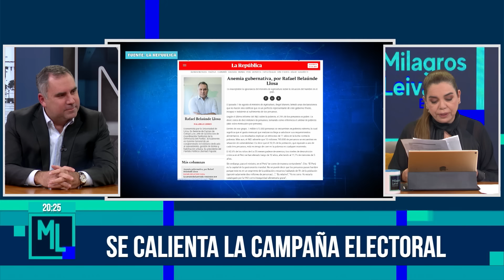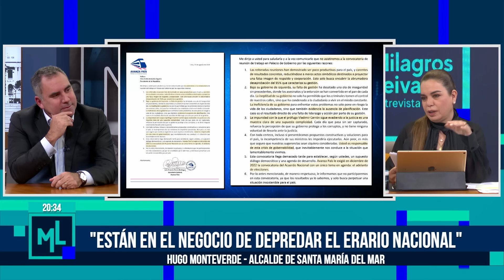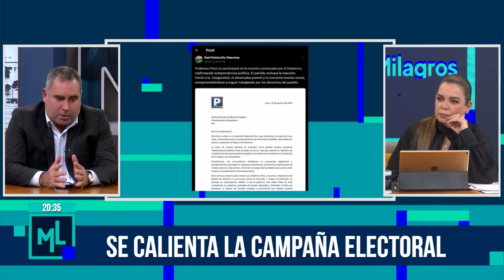Milagros Leiva Entrevista - AGO 15 - 2/3 - RAFAEL BELAUNDE LLOSA EN MLE | Willax